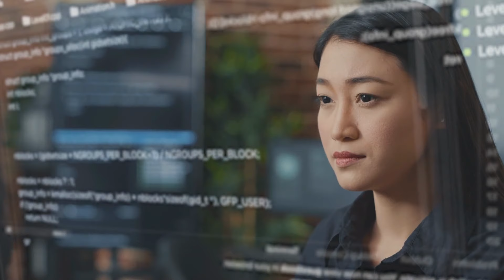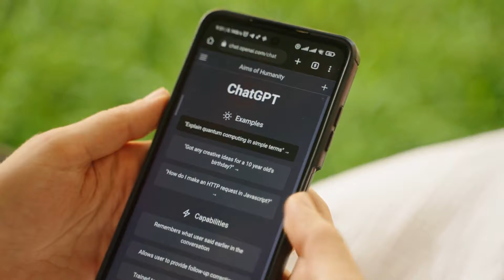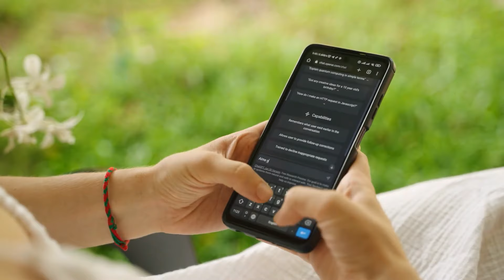E23. The 3 Jobs That Chat GPT Will Replace For Sure